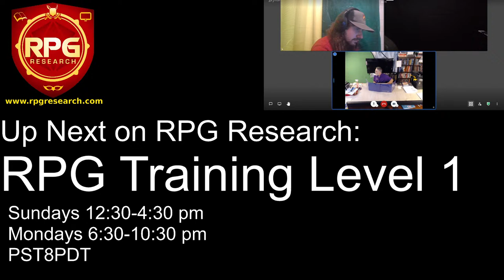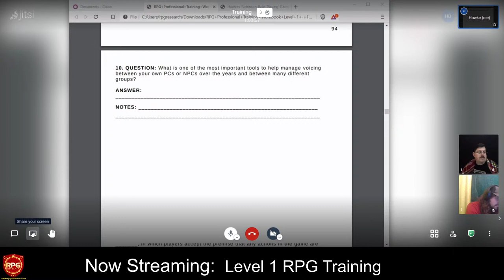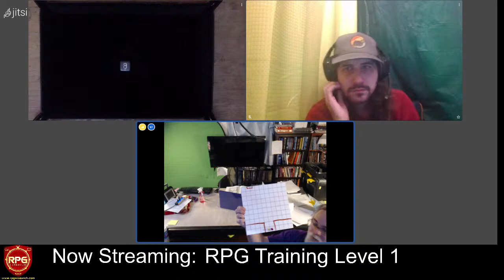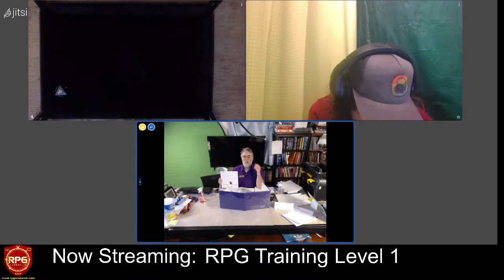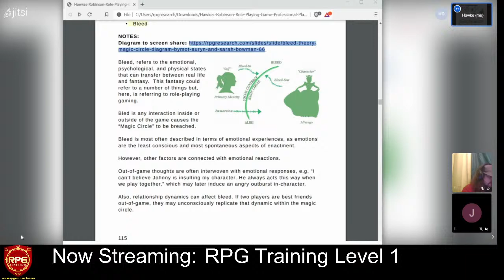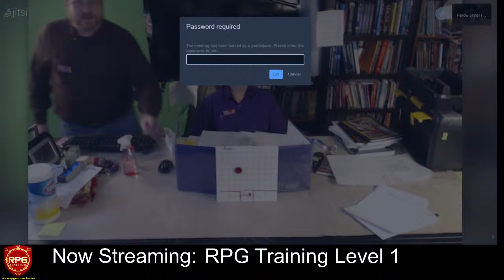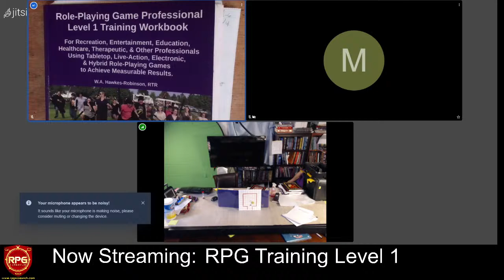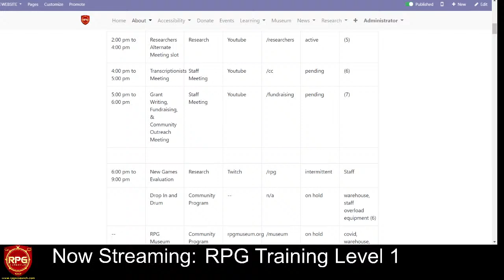RPG Player and GM Training Levels 1 - Week 7 of 18 Sunday 20210124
* Applied Gaming: * Theory & Lecture:
* Tips & Tricks:

RPG Training, Theory, Peer Review, Player & Game Master Tips, Tricks, & Applied Gaming.

Sundays 12:30 pm to 4:30 pm.
Mondays 6:30 pm to 10:30 pm (PST8PDT)

Topic of the Week:

Tips & Tricks Topic:
Game this session:
GM:
Quiz
Applied Gaming section 1
Break
RPG Theory Lecture
RPG Tools & Skills
Break
Applied Gaming section 2
Break
Quiz Redux
TR Quiz (optional therapeutic recreation quiz for CTRS).

Covering various theories and discussions relevant to role-playing games in all formats, RPG models, therapeutic recreation /recreation therapy, neurosciences, psychology, and applicability to optimizing the RPG experience to achieve specific measurable goals for recreation, entertainment, education, and therapy.

RPG Research: "We are helping people heal & improving the quality of life for diverse populations around the world by providing accessible & inclusive collaborative research-supported programs using music and role-playing games."

Researching the effects of role-playing games since 1983, providing programs in schools since 1985, in therapeutic settings and online since 2004.

We are a 501(c)3 non-profit. RPG Research provides an open international community, sharing, studying, and providing accessible & inclusive, collaborative music and games, to help improve people's lives! "

Encouraging game developers to " Begin with Accessibility & Inclusiveness in Mind.".

Heads up on our regular and special upcoming events:
RPG Training levels 1-3 Mondays 6:30 - 10:30 pm PST8PDT.
BECMI D&D Wednesdays 6:30 -9:30 pm
Researchers Thursday meetings 9-11 am
RPG Talk Show Thursdays 3-4 pm
Electronic RPG Brain-Computer Interface Software Development Meeting Saturdays  10 am -Noon.
Drop In and RPG community programs 1st & 3rd Saturdays Noon to 3 pm. (not broadcast)
RPG Museum and Research Archivists Meetings Sundays 9-10 am
Researchers Sunday Meetings 10 am - Noon
RPG Training Levels 1-3 Sundays 12:30 - 4:30 pm
Tuesday Sep 29th TRPG special: Access-able game session 6:30 pm.
Upcoming ASL Study Groups resuming (Saturdays, not broadcast)
Upcoming ASL RPG group resuming. (Saturdays, not broadcast)
Upcoming D&D Epic event Halloween October 31st, 9 am to 2 pm PST8PDT
Upcoming Call of Cthulhu late night Halloween special October 31st 9 pm to 1 am.